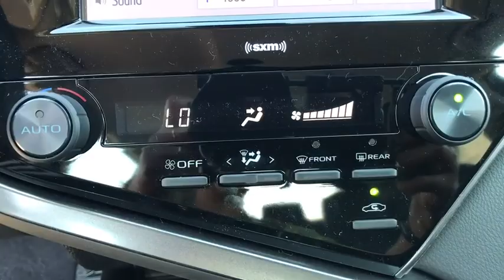2020 Toyota Camry Pasadena, Arcadia, Monrovia, Los Angeles, Alhambra, CA T20765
Midnight Black Metallic New 2020 Toyota Camry available in Pasadena, California at Toyota Pasadena. Servicing the Arcadia, Monrovia, Los Angeles, Alhambra, CA area.

Toyota Pasadena
3600 E. Foothill Boulevard